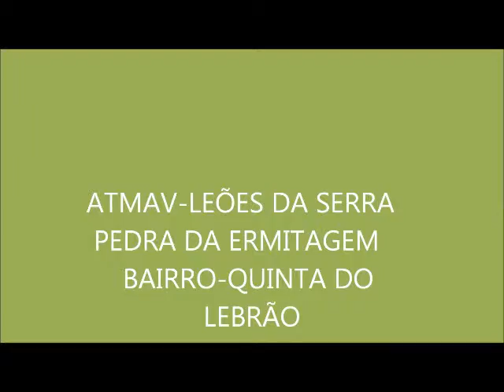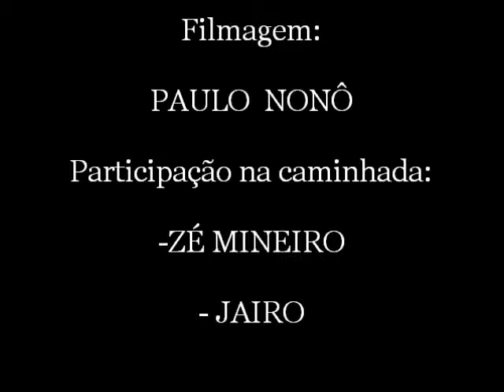A ATMAV EM CAMINHADA NA MONTANHA DA ERMITAGE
Neste dia 20/05/12, Domingo, dando continuidade as atividades da ATMAV houve mais uma caminhada com voluntários. Participaram da caminhada JAIRO, ZÉ MINEIRO e PAULO NONÔ. Desta vez a caminhada ocorreu na Montanha da Ermitage, localizada na Quinta Lebrão, na Latitude -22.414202 e Longitude -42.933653, no que seria a sudeste de Teresópolis, possuindo 1.495 metros de altura, propicia a caminhadas e escaladas, estando situada geográficamente na Serra dos Órgãos, com acesso pela Rodovia  (BR 116) Rio-Bahia, altura no quilômetro 80, sentido Teresópolis - Além Paraíba e Rua 6 de julho, no bairro Quinta Lebrão. Já no decorrer da caminhada se tem um vista de grande parte de Teresópolis.  Já no cume da montanha, onde levamos uma hora para chegar, voltando para sudeste, vemos Guapimirim, Magé, parte de São Gonçalo e Niterói e mais ao fundo a Baia de Guanabara, em tons de verde, azul e nuvens claras como a neve. A Leste as Montanhas do Parque dos Três Picos, Torres de Bonsucesso e a Mulher de Pedra. A Oeste o Caleme, com suas feridas provocadas pela tragédia do dia 12/01/11, Posse e Parque do Imbuí. Ao Sul o Dedo de Deus e toda a cadeia de Montanhas do Parque Nacional-PARNASO, como, por exemplo, Escalavrado, Agulha do Diabo, Verruga do Padre, Dedo de Nossa Senhora, Cabeça de Peixe e Morro do Triunfo. Ao centro de todas estas vistas o Centro de Teresópolis, com seus bairros urbanos. Por todos os pontos cardeais se vê muito verde, azul e o branco das nuvens, que passam livres e tranquilas, quase ao toque de nossas mãos. 20/05/12. ATMAV -- Leões da Serra. Teresópolis. Rio de Janeiro. Brasil.                                                            jgr